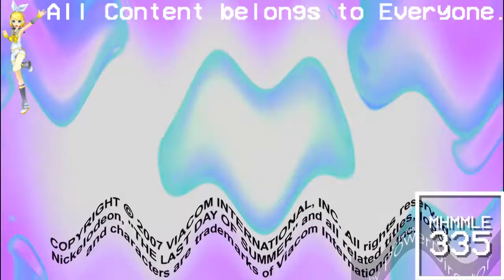(REQUESTED) Ultimate Nickelodeon Logo Collection 2000 - 2010 in Crying Squared